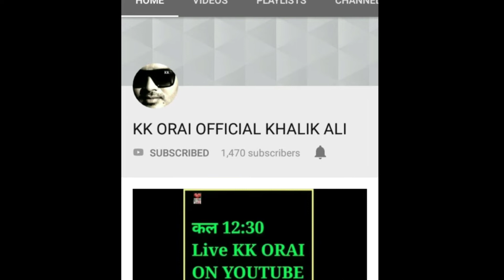Orai Bhaghora Programme 2019_Jashne Garib Nawaj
Orai Bhaghora Programme 2019_Jashne Garib Nawaz

plz following us on YouTube Kk Orai.com

**Actor _Anfasul Hasan Orai **

**All Best vedio links **

Plz following us on YouTube Kk orai2.com

*Hallo_frndss*
            *KK ORAI,2,3,4*
 *की एक और नयी पेशकश*

**New vedio 15/3/2019*

**अगर आपको हमारी मेहनत अच्छीलगे**

**PLZ SHARE ALL GROUPS